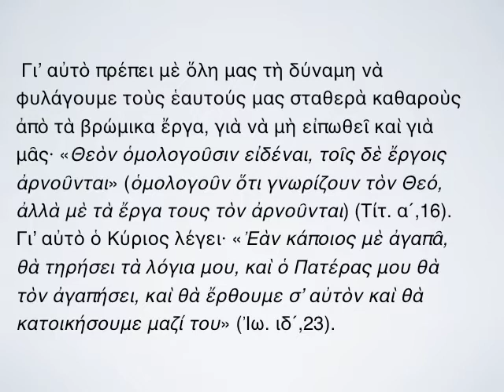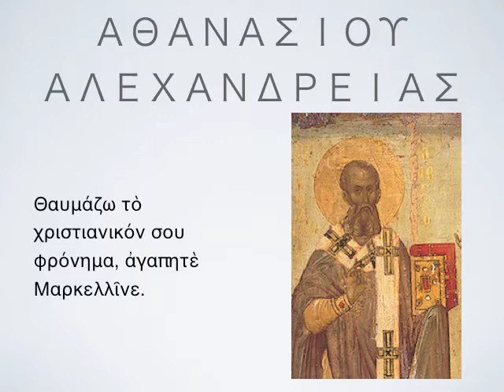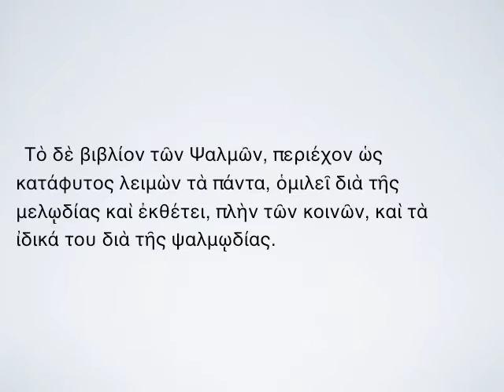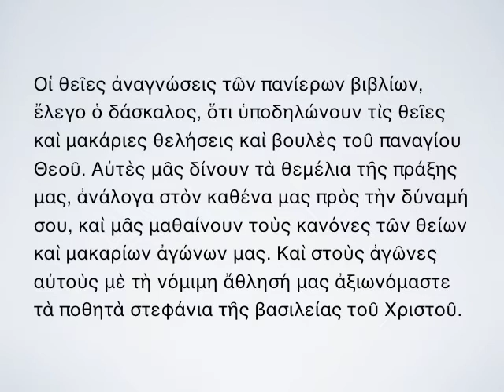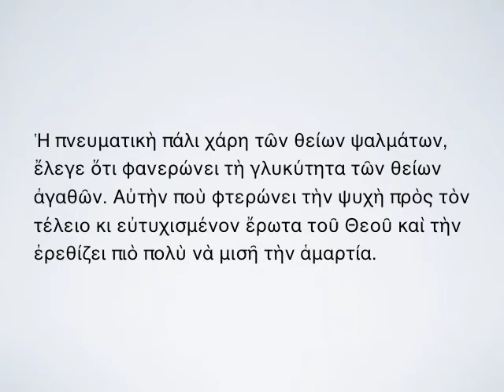2. Άνω σχώμεν - Ψαλμοί, μέρος α΄. (Part two)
Δεύτερη παρουσίαση από τη σειρά «Άνω σχώμεν». Μέρος α΄ στους Ψαλμούς.